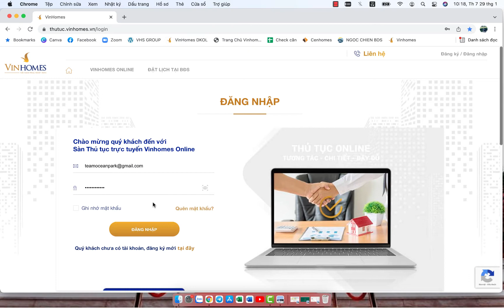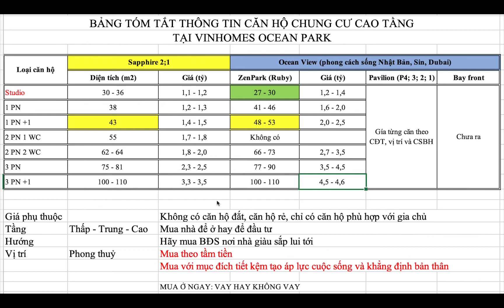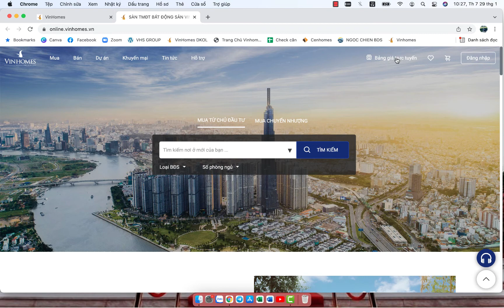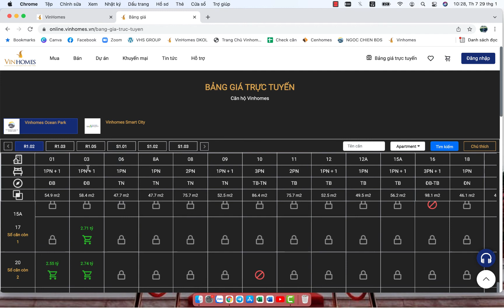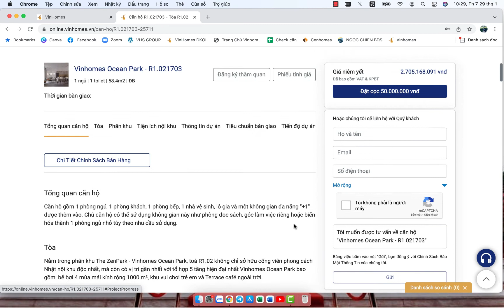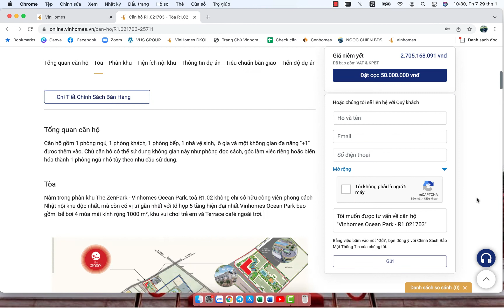Cách tìm hiểu thông tin căn hộ chung cư Ocean Park qua Online như thế nào ?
Với 1 chiếc smart phone bạn có thể:
- Kiếm tiền qua đầu tư Crypto.
- Kiếm tiền qua đầu tư chứng khoán.
- Kiếm tiền qua đầu tư Forex.
- Kiếm tiền qua đầu tư vàng.

 Và với mình kiếm tiền online với bất động sản Vinhomes là hoàn toàn khả thi.
Lương Ngọc Chiến - Chuyên gia Tư vấn Tài chính - BĐS Vinhomse.